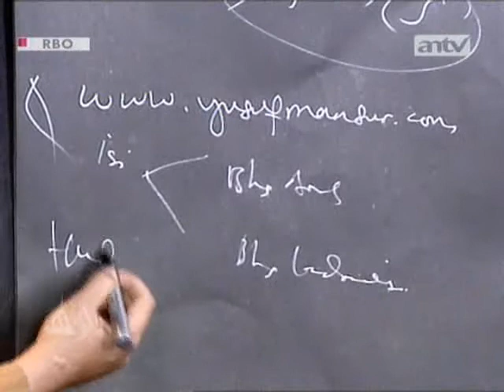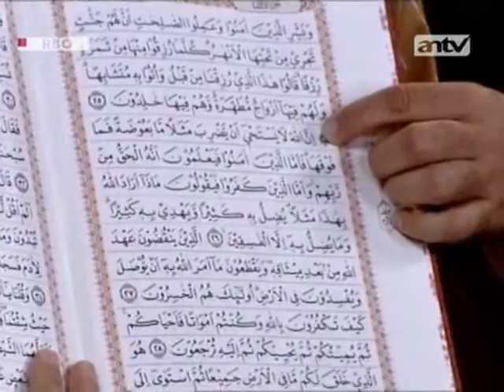Wisata Hati "Muqaddimah Al-Fath - Bag 6" ( Senin, 14 Oktober 2012 )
Habib Novel bin Muhammad Alaydrus & Ustadz Yusuf Mansyur